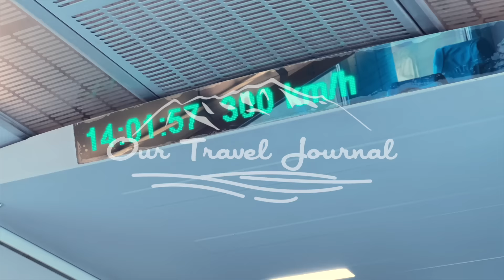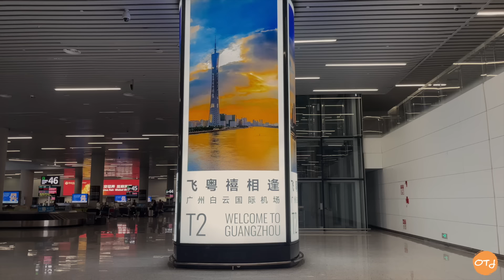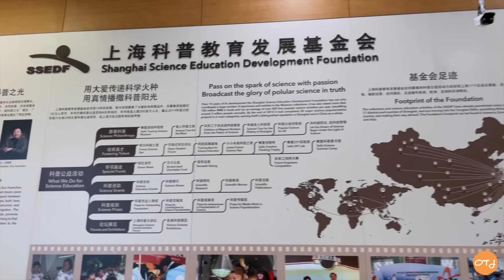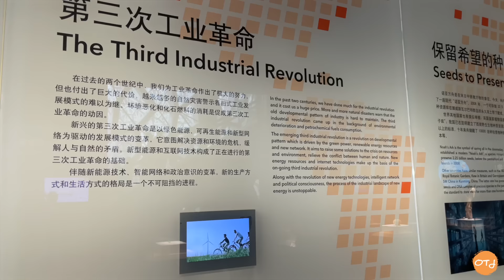German Turkish Familys First Time in China ... NOT AT ALL what we expected (Shanghai, China) 🇨🇳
Welcome to Shanghai, China! We are so excited to be in China and exploring Shanghai for the first time. Shanghai is China's largest city, a global financial hub and in this video, we are sharing our first impressions.

Time Stamps:
00:00 Intro
00:39 China Southern Flight from Sydney/ Australia to China
01:26 Prejudice China Travel
01:53 Arrival in Shanghai
03:25 Walk to Shanghai Natural History Museum
03:58 Natural History Museum Shanghai - perfect place for kids
05:57 Walk through Shanghai
06:39 DJI Shopping
09:43 Spoiler for next Vlog on China

Apple iPhone 13 Pro
Apple iPhone 12 Pro
Nikon Z6
DJI Osmo Action
DJI Mini 4 Pro Drone
Hollyland Lark M1
Apple MacBook Pro M1
Shargeek 100W charger
Nitecore NB10000 Gen2 ultralight powerbank
Nitecore NU25 headlamp
Nitecore T4k flashlight

Bags
OSPREY wheeled Transporter 90
WANDRD PRVKE 21
Fjallraven Ulvo 23

We are a German family of 5 traveling the world 🌎 Why?
🎢 Travel is therapy for our marriage
📚 Travel is education (not just) for our kids,
🤗 Travel is challenging us to understand new cultures, try new foods and meet wonderful people
We simply love adventures, sports and nature. You do, too? Then let us inspire you and come along,
🌈 enjoy life's adventures together
🌱 learn & grow